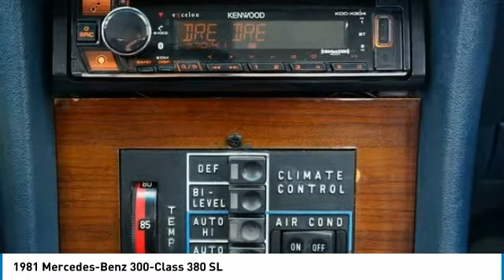1981 Mercedes-Benz 300-Class Lynwood WA 32981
1981 Mercedes-Benz 300-Class 380 SL 32981 White
1981 Mercedes-Benz 300-Class 380 SL

Carson Cars
13806 Highway 99

1981 Mercedes-Benz 300-Class 380 SL WhitebrbrWarranty included on this vehicle!! Safety Inspected! Free service loaners for life!! Guaranteed Credit Approval with rates as low as 2.9% APR!!!brbrbr4-Speed Automatic RWD V8 Recent Arrival!brbrbrCarson Cars is your first choice when shopping for a quality used vehicle. We are a 2nd generation, family operated business since 1968, Don't let a few credit problems get in the way of a car loan, we finance in-house... WE ARE THE BANK!